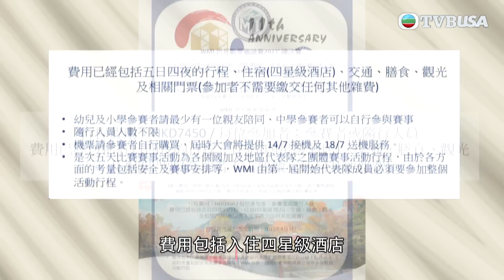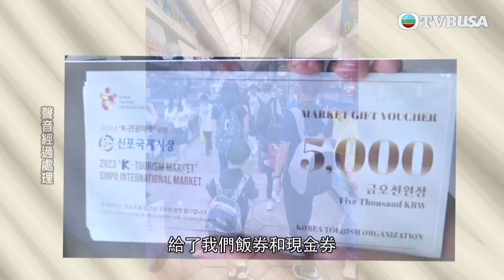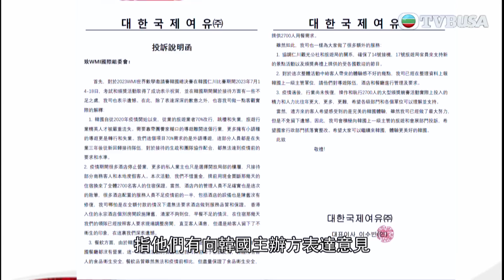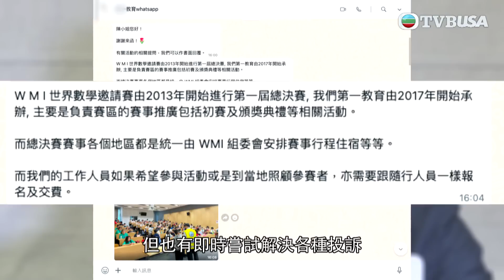東張西望｜數學交流團 安排超混亂！街市「掃街」當午餐，「四星酒店」問題多多｜TVBUSA｜民生